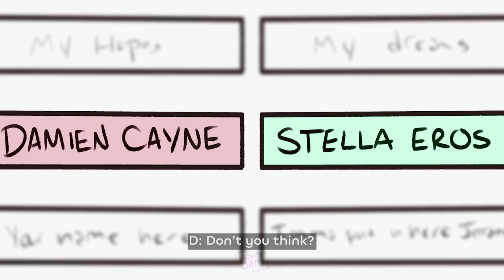Who said anything about a partner? ✧ AASB Animation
As Above So Below | Stella Season | Episode ?

Just three orphans wishing they were loved.

It's Aromantic Visibility Day on June 5th :)

∘₊✧─── Info ───✧₊∘
✧ Characters (in order) ∘ Damien, Stella, Jerram
✧ Original Audio ∘ by the amazing @simplyhunni !

∘₊✧─── All videos are PG-13 ───✧₊∘
Art made entirely by me, Sara. Do not claim as your own, or use for any purpose ♥

You know I gotta have the angst still oops